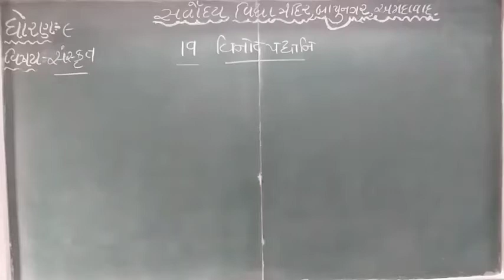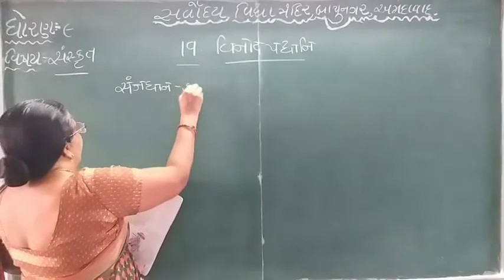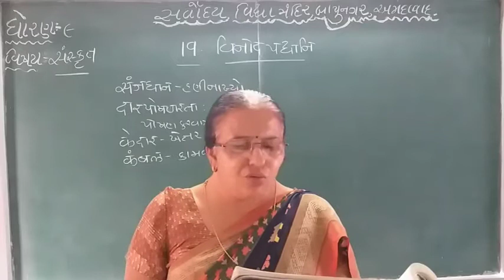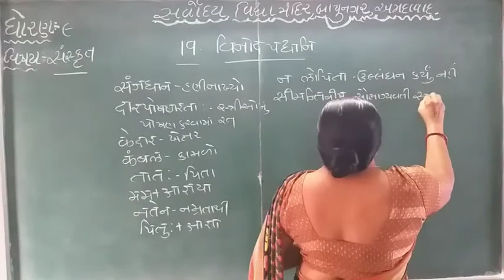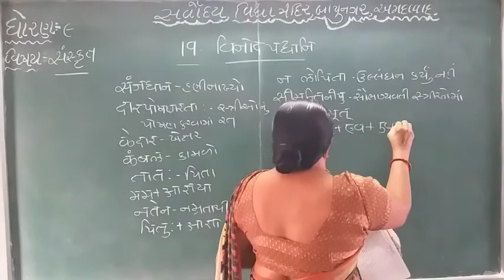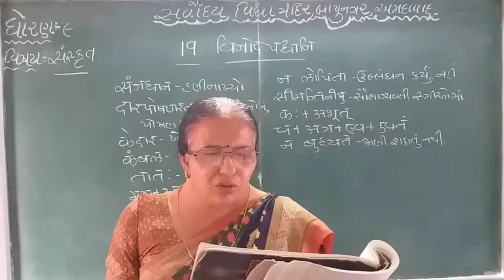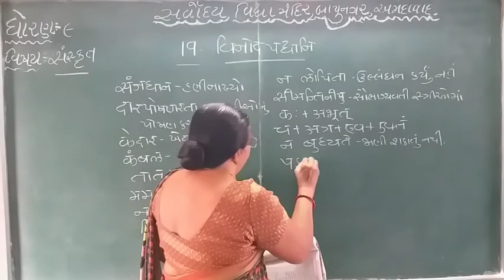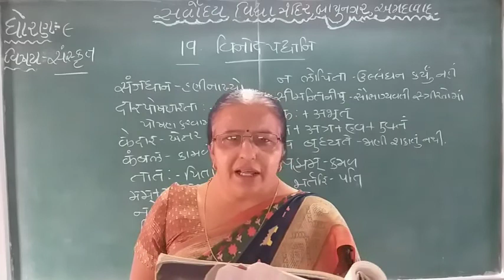Sanskrit Lessons || Chapter 19 || Part 1 || Standard 9 || GSEB